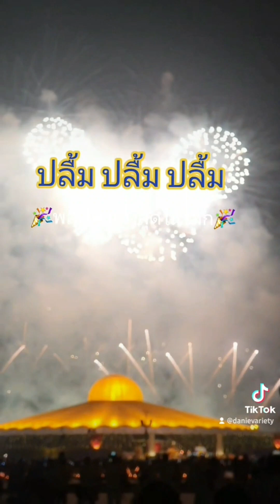จุดพลุที่พระมหาธรรมกายเจดีย์ ในพิธีจุดประทีปจุดประทีป ธรรมยาตราปีที่ 12 ณ วัดพระธรรมกาย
พิธีจุดประทีปจุดประทีป ธรรมยาตราปีที่ 12 ณ วัดพระธรรมกาย